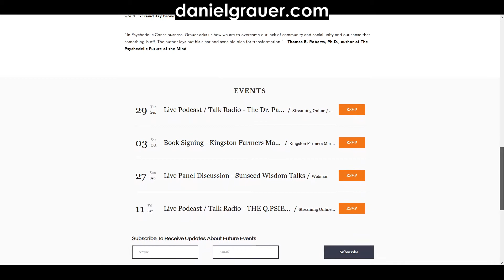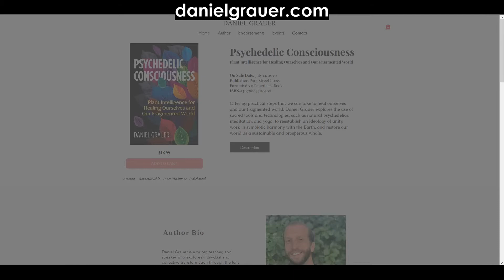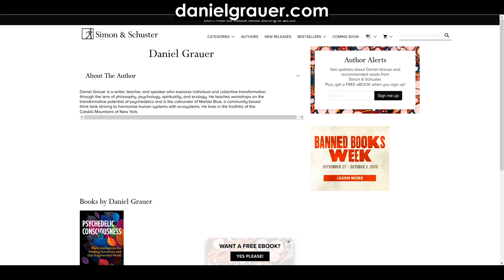Psychedelic Consciousness | The Dr. Pat Show | Pat Baccili with Daniel Grauer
Psychedelic Consciousness: Plant Intelligence for Healing Ourselves and Our Fragmented World with Daniel Grauer

The book is an examination of the use of psychedelics for understanding ourselves, connecting with the world around us, and enacting outer change through inner transformation. Daniel explores sacred tools and technologies to help us reestablish a lost ideology of unity, with a specific focus on natural plant/fungi psychedelics. He looks at the history of psychedelics and their role in facilitating natural intelligence’s ability to increase itself through ongoing analysis of its own experience. The book provides guidelines for safely using natural plant/fungi psychedelics and integrating them into society to access unified consciousness and restore balance to our world